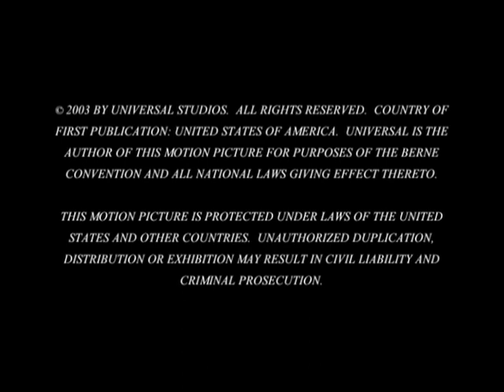Tommy Lee Jones on Coal Miner's Daughter (2003)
Tommy Lee Jones, who played Doolittle Lynn, reflects on Coal Miner's Daughter, the biographical film about the life of Loretta Lynn, played by Sissy Spacek. He was interviewed by the film's director, Michael Apted.